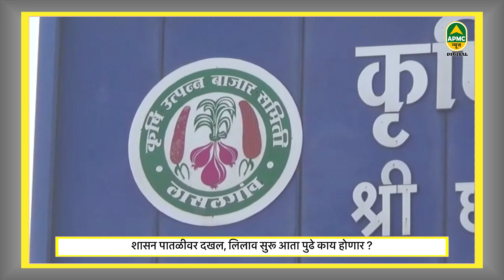Onion Farmer :शेतकरी संघटनांचा एक दिवस लिलाव बंद राहिल्याने कोट्यवधी रुपयांचे नुकसान-Apmc News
शेतकरी संघटनांचा एक दिवस लिलाव बंद राहिल्याने कोट्यवधी रुपयांचे नुकसान

शासन पातळीवर दखल, लिलाव सुरू आता पुढे काय होणार ?

लासलगाव बाजार समितीत झाले एक दिवसीय आंदोलन

कांदा उत्पादक शेतकऱ्यांचा मार्ग सोडविला जाईल; दादा भुसे